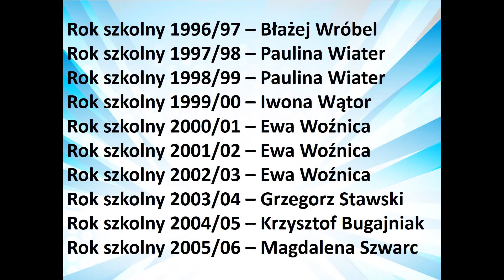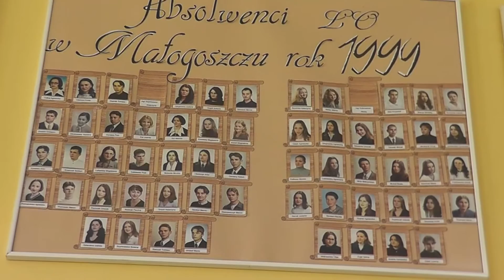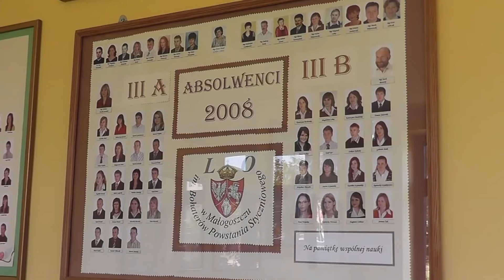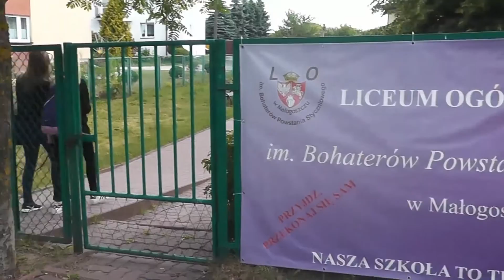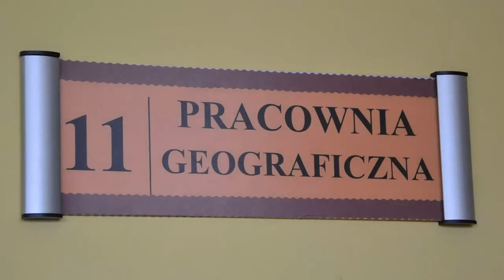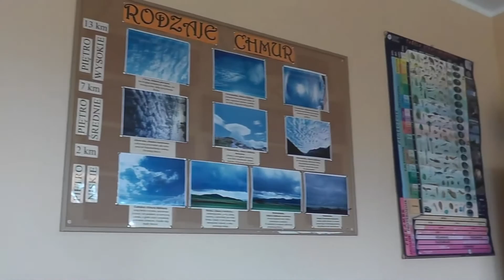25-lecie LO w Małogoszczu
Prezentacja na 25-lecie Liceum Ogólnokształcącego im. Bohaterów Powstania Styczniowego w Małogoszczu.
Autor: Eryk Kozieł